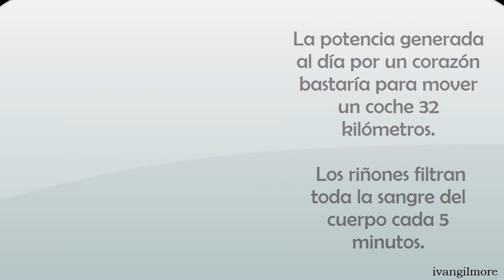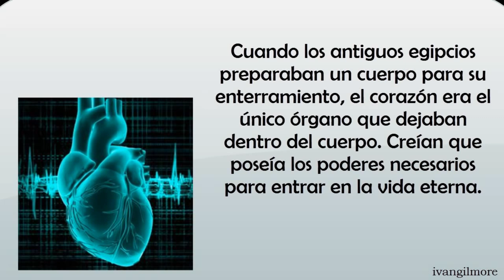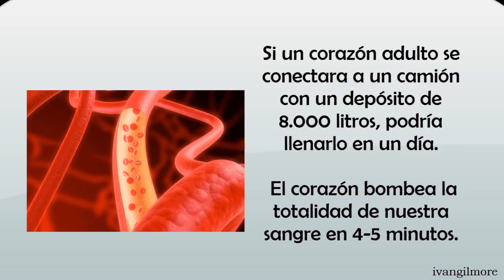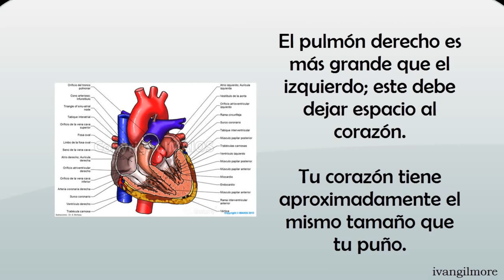22-06-14 CURIOSIDADES QUE NO SABÍAS DEL CORAZÓN HUMANO - Anatomía, datos curiosos del cuerpo humano